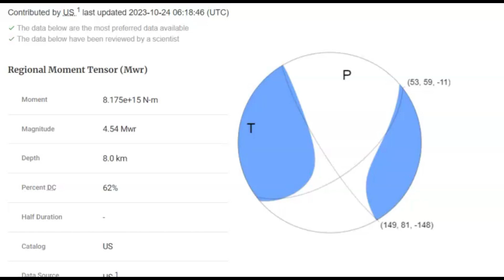M 4.5 Earthquake North West of Port McNeill, Canada, Explorer and Winona microplates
Did you feel this earthquake on Vancouver Island? How long did it last?